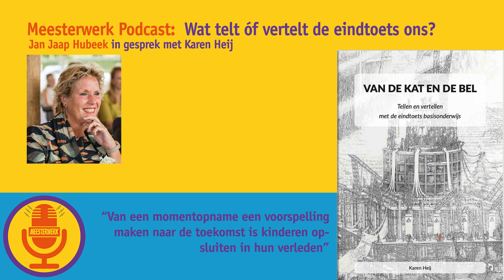#115 Wat telt én vertelt de eindtoets ons?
Karen Heij is toetsexpert. Karen heeft de afgelopen vier jaar promotieonderzoek gedaan naar de eindtoets in het basisonderwijs als buitenpromovendus aan de Nederlandse School voor Openbaar Bestuur.

De eindtoets is in de afgelopen vijftig jaar uitgegroeid tot een door de overheid ontwikkeld en door de overheid verplicht gesteld instrument met twee belangrijke functies: toezicht houden op de kwaliteit van onderwijs én als selectie voor vervolgonderwijs. Maar wat telt en vertelt deze eindtoets ons eigenlijk? En wat is de validiteit van deze ruim 50 jaar bestaande toets?